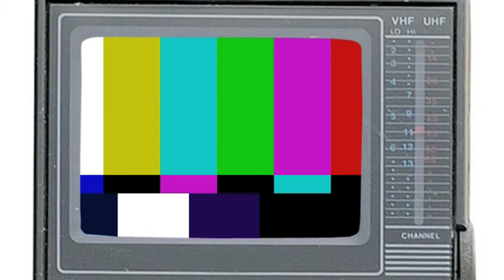HQtv EPISODE 50 featuring The Potbelleez, Mobin Master, Helena & Manhunt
HQtv introduces new host Amelia as we take a look at all the action from our 3rd birthday featuring an exclusive interview with potbelleez + much more